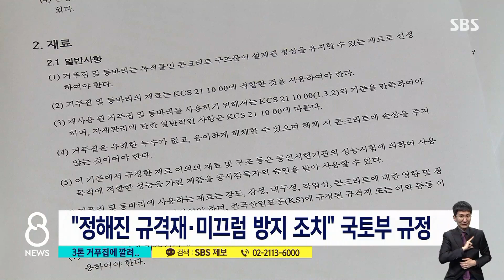3톤 거푸집 덮쳐 노동자 사망…"제대로 고정했나" / SBS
어제(14일) 경기도 평택 공사현장에서 3톤짜리 철제 거푸집이 쓰러지면서 50대 하청업체 노동자가 숨졌습니다. 이번에도 사고를 예방할 안전조치가 제대로 이뤄지지 않은 정황들이 드러나고 있습니다.
하정연 기자입니다.